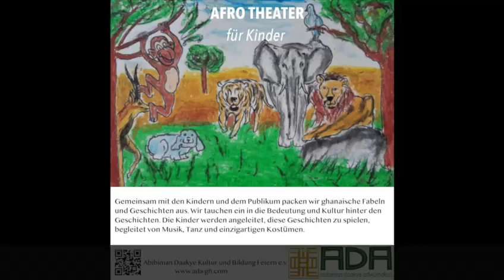GHANA CAMP 2023, WIESBADEN - GERMANY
Im Ghana Camp sind ALLE Kinder herzlich willkommen. Theater, Musik, Kunst und Spiele aus Ghana können dort bestaunt und erprobt werden. Auf spielerische und kindgerechte Weise ermöglicht Ghana Camp Einblicke in Lebensweisen in einem anderen kulturellen Kontext. Darüber hinaus bringt diese Veranstaltung Kinder aus verschiedenen Ländern und Hintergründen zusammen und feiert ihre Vielfalt.